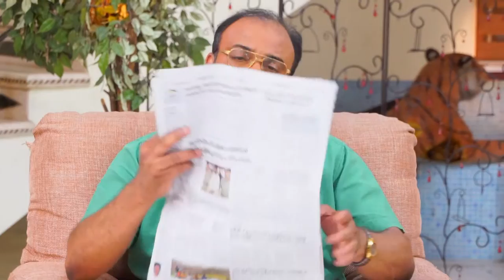SEETHA KALYANAM 128 TD 26 02 19